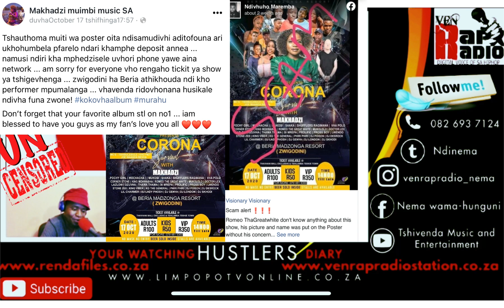Reason Makhadzi didn't perform Zwigodini Ha Beria Madzonga and all artists should learn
Makhadzi did a no show after not being paid her full performance fee
Online TV | interviews| Music Videos | Funny clips | News | Music | Just content and more.. download free music on our webste read news